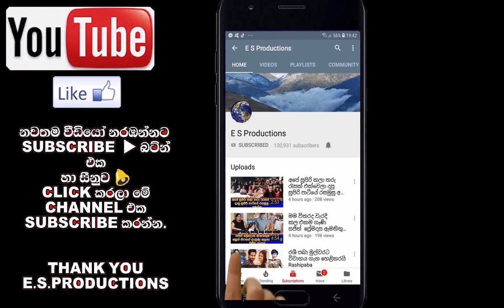මෙලොවින් සමුගත් මෑණියන් ගැන චන්ද්‍රා කළුආරච්චිගේ දියණිය අමා හැඩු කඳුලින් කියූ කතාව Ama wijesekara